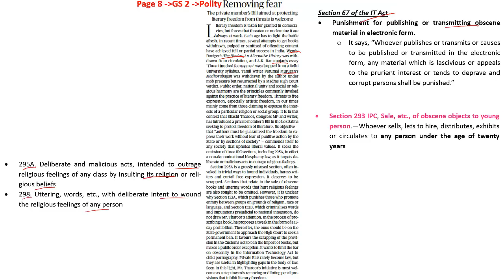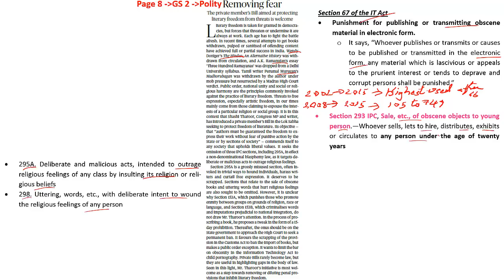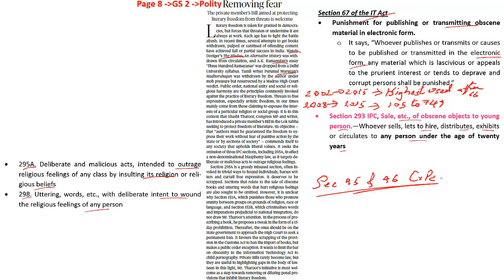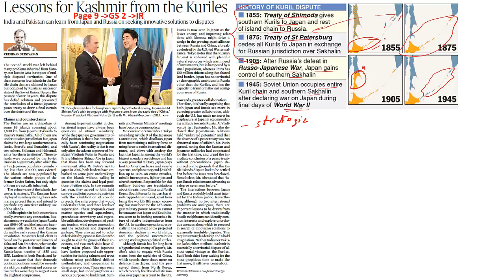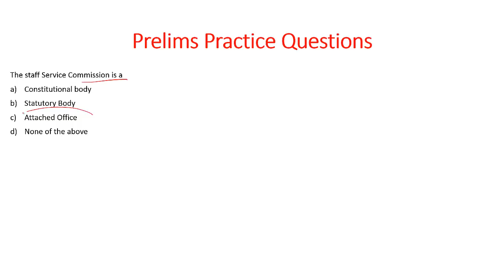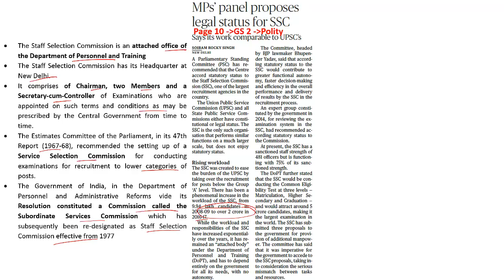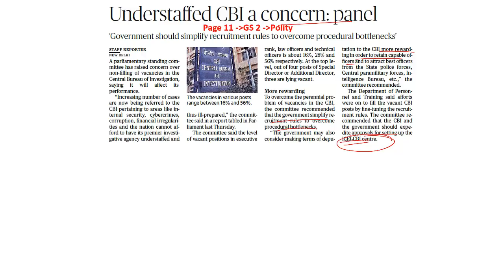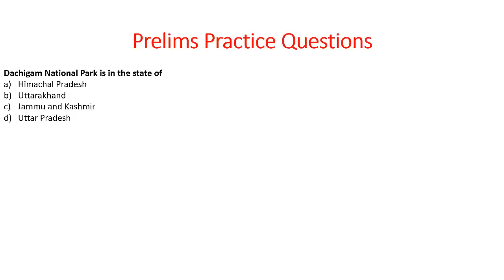'The Hindu' Analysis for 7th Jan, 2019.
In this lecture, we discuss the important news articles for 7th Jan, 2019. The aspirants are advised to watch the entire video lecture for better understanding. Follow the link to read the Comprehensive News Analysis as well.